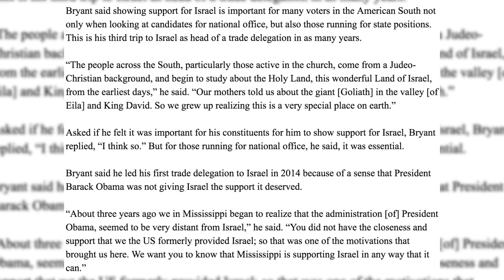This Week: Former teacher indicted, MEC banner gains steam, and Gov Bryant in Israel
Topping Mississippi news this week:

Former Greenville High School teacher Linda Winters Johnson has been indicted for dragging a special needs student across the gym floor. As a result of mishandling the situation, Greenville's superintendent Leeson Taylor has been fired from his position as well. Winters Johnson's arraignment will be December 13th.

The Mississippi Economics Council's Bicentennial Banners appears to be gaining popularity. The banner is flying at Mississippi branches of Tupelo-based BancorpSouth and Delta State University. While there are plans for the banner to fly outside of Tupelo's new police headquarters and at the University of Mississippi.

Governor Phil Bryant is in Israel this week touting Mississippi's tech partnerships with the country. Governor Bryant posted a picture with Israeli Prime Minister Benjamin Netanyahu, saying the two talked about Mississippi's commitment to the Middle Eastern nation as well as the election of President-elect Donald Trump .